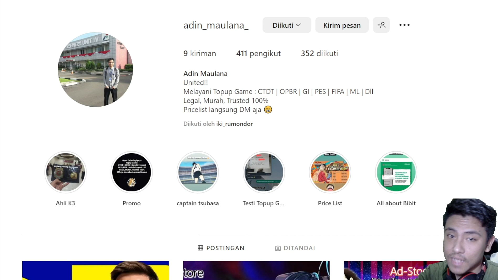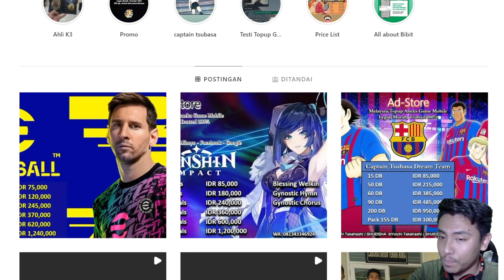Review + Gameplay King Neptune | One Piece Bounty Rush